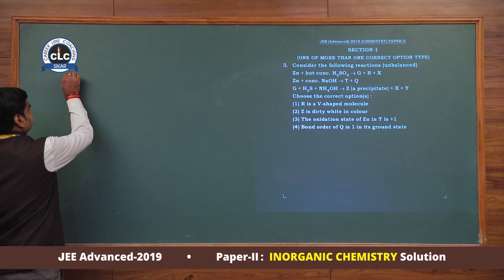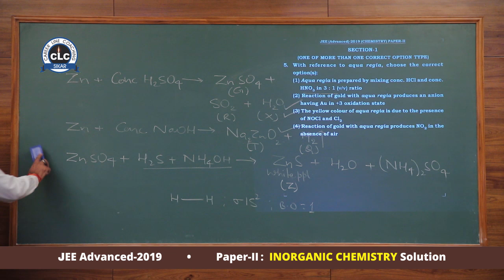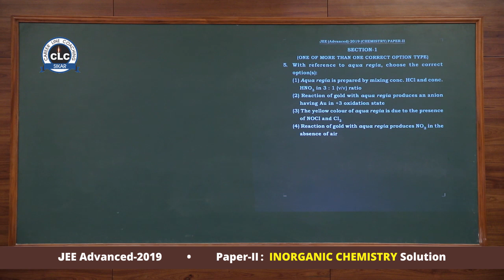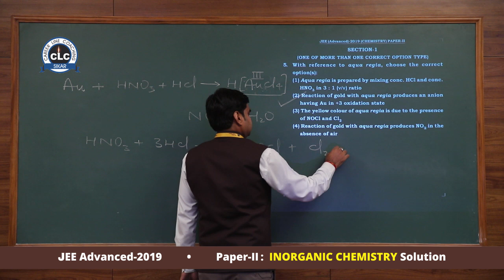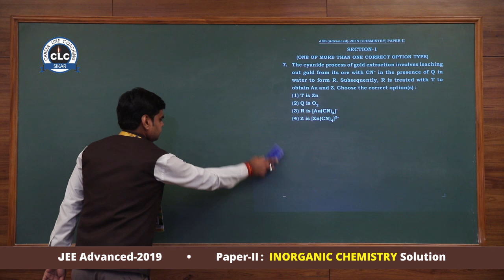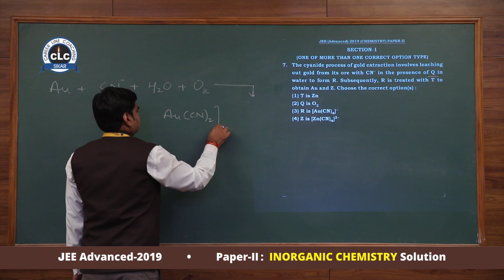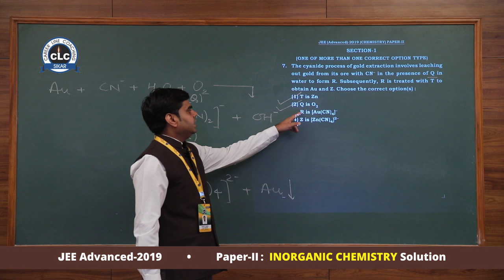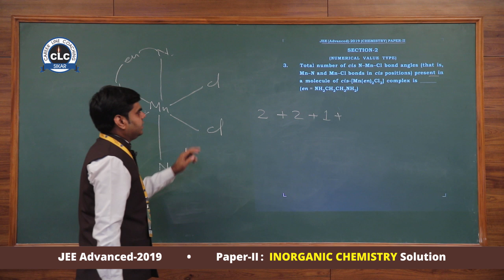JEE Advanced-2019 (Paper-II) Inorganic Chemistry Video Solution